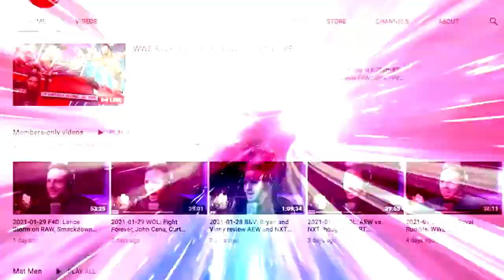Could we see something big on Dynamite tonight?: Wrestling Observer Live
Bryan and Mike discuss news notes on tonight's Dynamite, R-Truth, and more. [November 9, 2022]